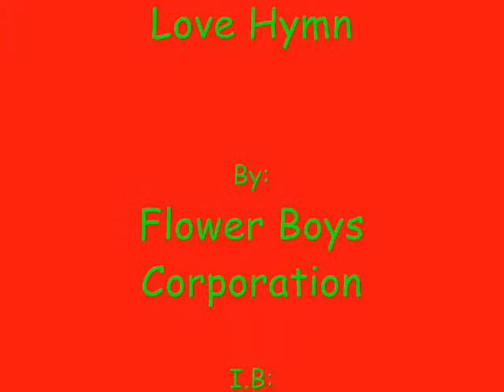Park Tae Jun & Lee Chi Hoon - Bestfriend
It is FanVId Only..
Song: Love Hymn
By: Flower Boys Corporation